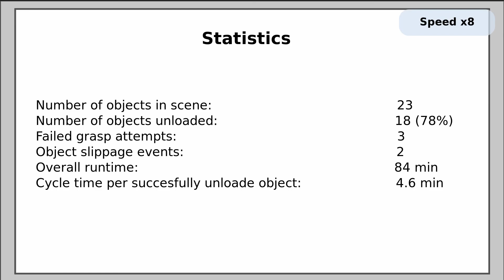RobLog - Autonomous Robot for Container Unloading - Final Advanced domenstration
The video features the final stage of the Cognitive unloading machine developed in RobLog (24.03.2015). For more info please